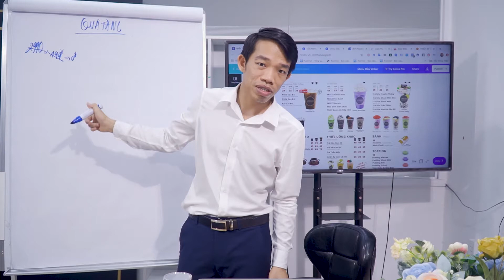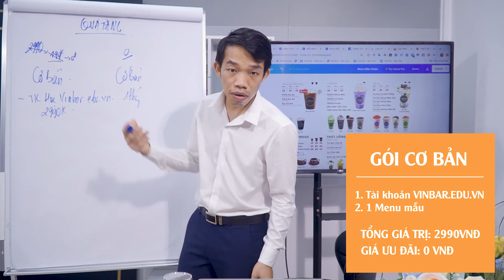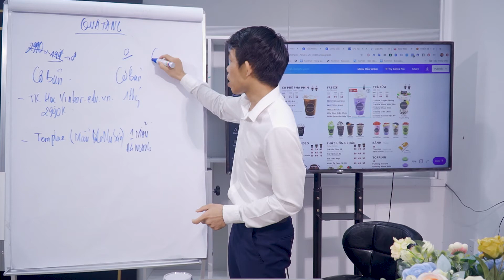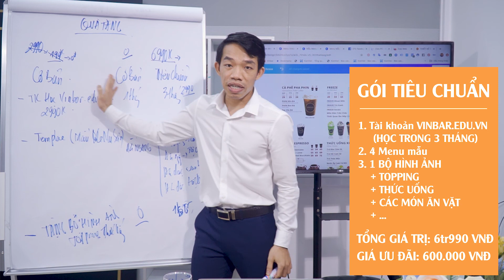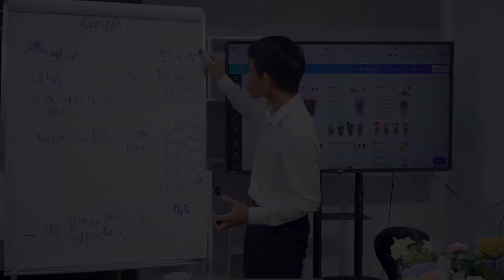#19 Thiết Kế Ấn Phẩm Truyền Thông 4.0: Cơ Bản & Tiêu Chuẩn | Vinbar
XEM TIẾP►►
1. Công thức pha chế Hồng Trà - Lục Trà (Phúc Long, Lộc Phát, Trà Đen số 9, Hosen, Kronos, Delphi, El Greco, Goldreef)
2. Công thức pha chế Trà Sữa - Trà Thái (Cozy, Dilmah, Ahmah, Lipton, Tân Nam Bắc, Hoa Trân, Chatarmua)
3. Công thức Soda- Sinh tố - Smoothie (Berrino, Osterberg, Ding Fong, Monin, Torani, Davinci...)
4. Dụng cụ làm kem (Bình Whit it, Base, Rich...)
5. Thiết bị pha chế (Máy chống ồn, Máy đo định lượng, Bình Đun...)
6. Dụng cụ pha chế (Ca đong, Thảm Bar, Ly đong, Bình Shake...)
7. Các nguyên liệu pha chế (ly, ống hút, Bột...)